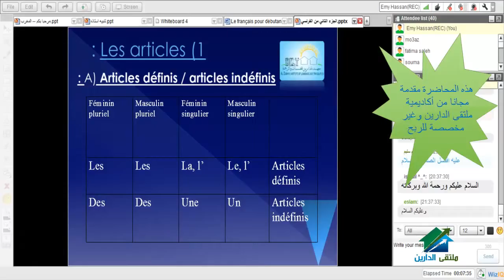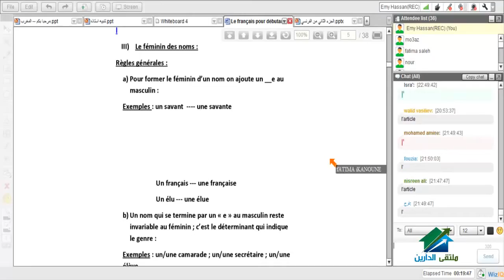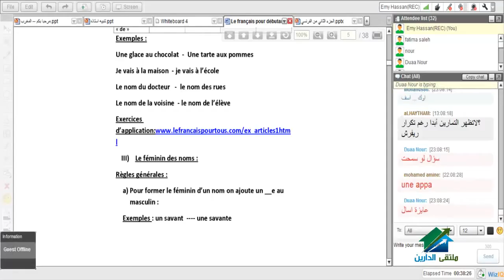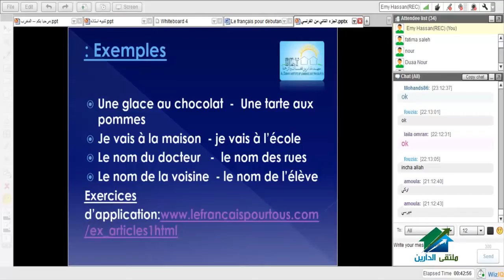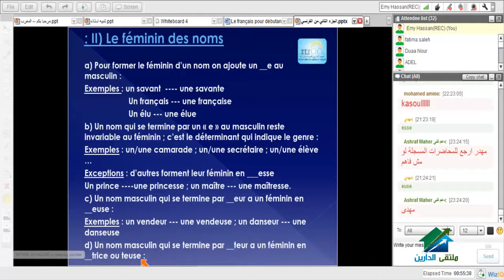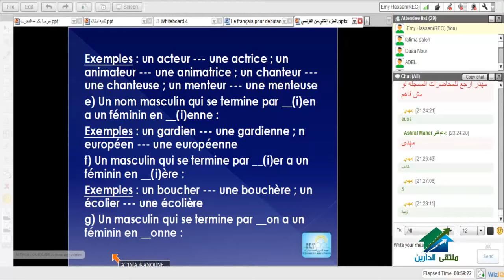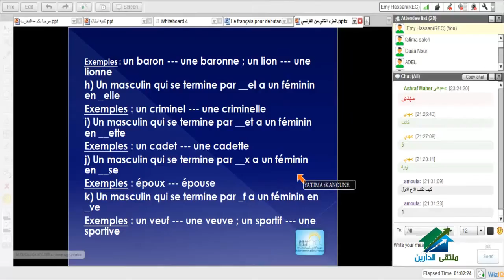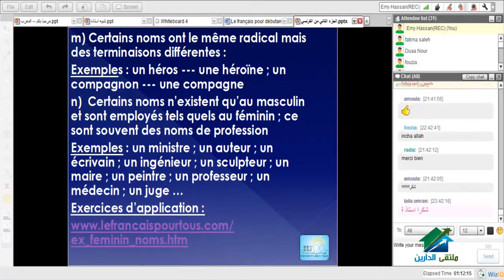Frensh Course #01 Lecture 04